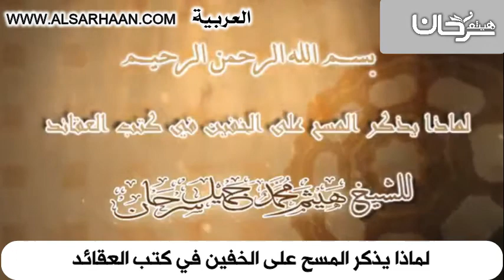لماذا يذكر المسح على الخفين في كتب العقائد